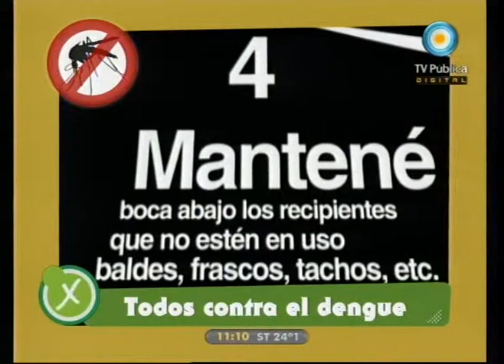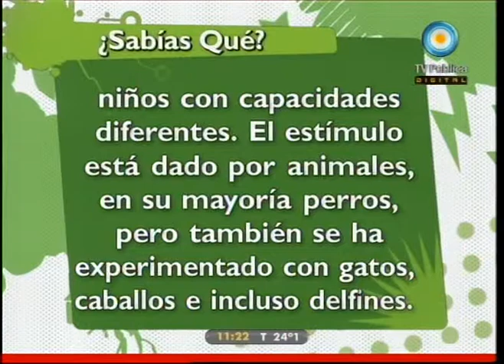Médicos por naturaleza: Zooterapia - 09-02-11 (3 de 3)